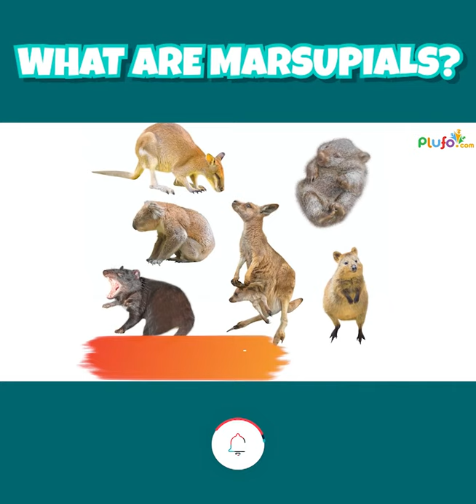What are Marsupials Animals || Marsupial Mammals - Science for kids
Do you know that is a marsupial? Watch this video to know the answer.

Basic Tags & Quarries :
kids learning
educational videos for toddlers
animation videos